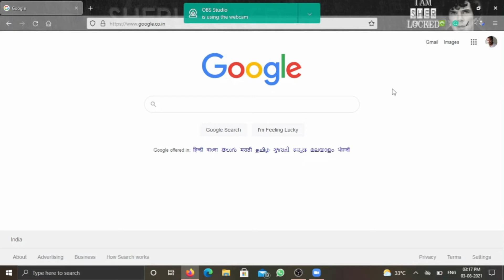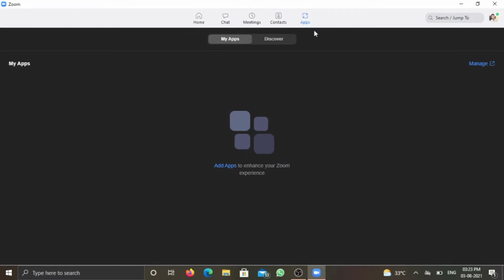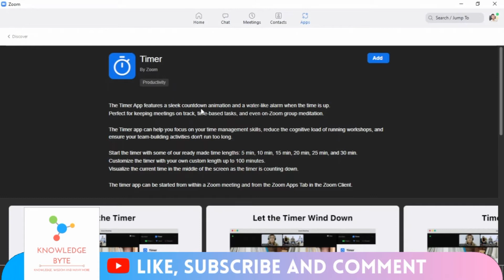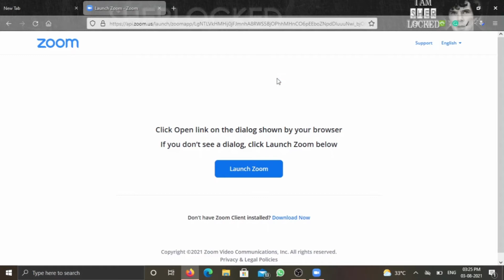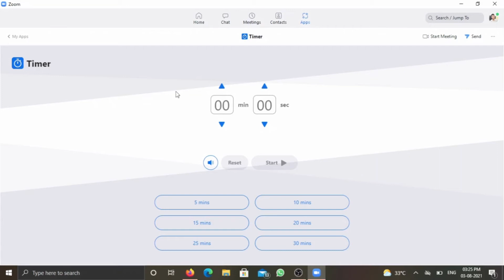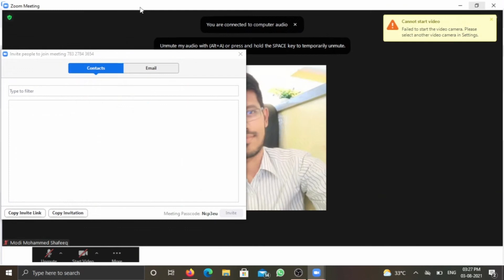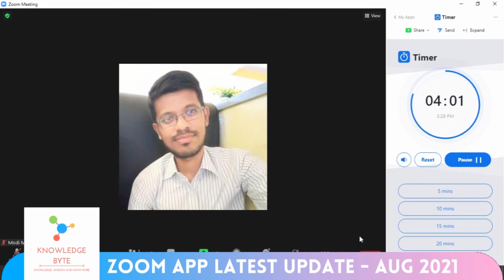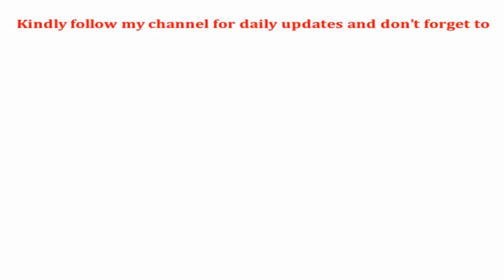Zoom App Latest Update | How to use Timer Feature | Let's Learn Series | @Knowledge Byte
Knowledge Byte brings you the let's learn series where we will learn new things every week related to Science, Technology, Apps, Education, and many more...